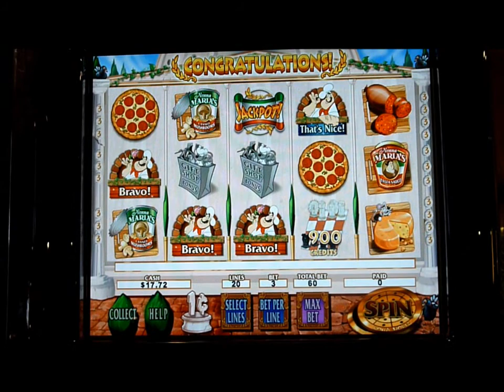Lucky Luigi's Pizzeria Slot Machine Bonus Win (queenslots)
Slot Machine Bonus Win in Reno, NV